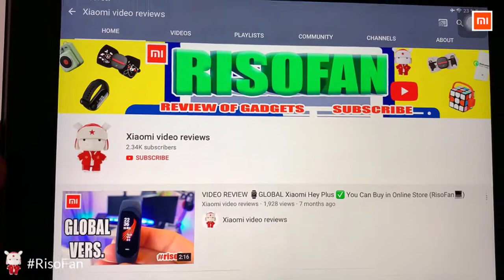Xiaomi HOTO Hot Melt Glue Gun, 4V Lithium Battery, Cordless Home DIY Tools, Hand Craft.